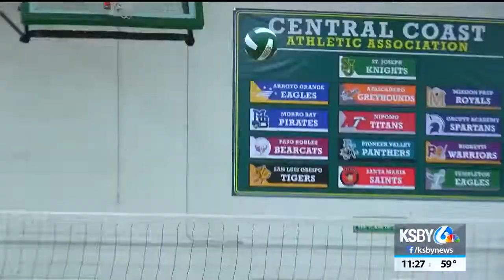H.S. Girls Volleyball Ocean League: Nipomo vs St. Joseph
St. Joseph girls volleyball defeated Nipomo, 3-0